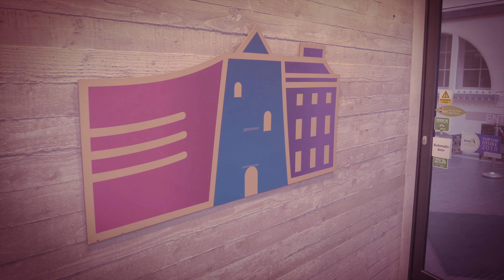Waterford Treasures - Video Wall Content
Content produced for Waterford Treasures' giant video wall.